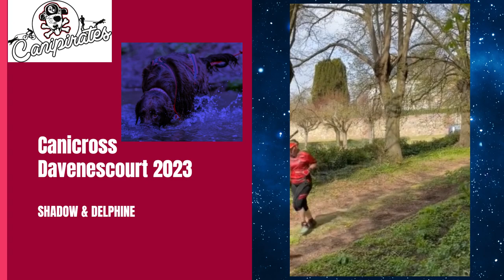Canicross Davenescourt 2023 - Shadow des Plaines de Cosac & Delphine